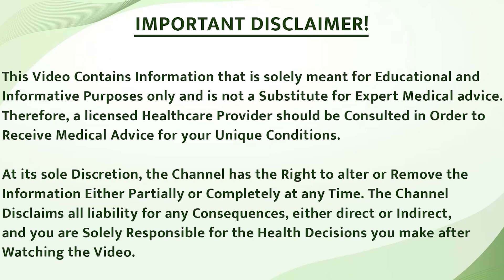अस्थमा मरीज को रात में ज्यादा परेशानी होने के कारण और इलाज | how to cure asthma attacks at night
अस्थमा मरीज को रात में ज्यादा परेशानी होने के कारण और इलाज
how to cure asthma attacks at night
asthma
asthma attack
how to cure asthma
how to treat an asthma attack at home
how to cure asthma naturally
what to do during an asthma attack

Hello friends,
In this video, we will learn why the problem of asthma increases more at night.
Asthma is a problem related to the lungs. In asthma, the patient experiences problems like cough, difficulty breathing, nervousness, and mucus.
Let's talk about why this problem increases more at night.
When the patient sleeps at night, his lungs start expanding backwards, preventing oxygen from reaching the airways properly. This causes difficulty breathing, which causes the patient to start coughing and become very upset.
While sleeping, the cortisol hormone (whose job is to protect us from all diseases) starts being produced less than before in the body, due to which shortness of breath starts.
Prevention:
You are advised to avoid cold water at night while sleeping and consume lukewarm water, which will remove your mucus problem, make breathing easier, and allow you to sleep well. You should also avoid smoking and drinking
Bharat Homeopathy Hospital is your best ally in the fight against asthma. Our holistic approach addresses the root of the problem and provides comprehensive treatment. Don't delay; consult our doctor today and take a step towards better health.

 📍 Address: A-517, Sushant Lok Phase I, Sector 28
   Near Iffco Chowk Metro Station, Gurugram – 122022

नमस्कार दोस्तों,
इस वीडियो में हम जानेंगे कि अस्थमा की समस्या रात में क्यों अधिक बढ़ जाती है।
अस्थमा फेफड़ों से जुड़ी एक समस्या है। अस्थमा में मरीज को खांसी, सांस लेने में दिक्कत, घबराहट और बलगम जैसी समस्याएं होती हैं।
आइए बात करते हैं कि रात में यह समस्या अधिक क्यों बढ़ जाती है।
जब मरीज रात को सोता है तो उसके फेफड़े पीछे की ओर फैलने लगते हैं, जिससे वायुमार्ग में ऑक्सीजन ठीक से नहीं पहुंच पाती। इससे सांस लेने में दिक्कत होती है, जिससे मरीज को खांसी आने लगती है और वह काफी परेशान हो जाता है।
सोते समय शरीर में कॉर्टिसोल हार्मोन (जिसका काम हमें सभी बीमारियों से बचाना होता है) पहले से कम बनने लगता है, जिससे सांस फूलने लगती है।
रोकथाम:
आपको सलाह दी जाती है कि रात को सोते समय ठंडे पानी से बचें और गुनगुने पानी का सेवन करें, जिससे आपकी बलगम की समस्या दूर होगी, सांस लेने में आसानी होगी और आप अच्छी नींद ले पाएंगे। साथ ही आपको स्मोकिंग और ड्रिंकिंग से बचना होगा।
अस्थमा के खिलाफ लड़ाई में भारत होम्योपैथी अस्पताल आपका सबसे अच्छा सहयोगी है। हमारा समग्र दृष्टिकोण समस्या की जड़ को संबोधित करता है और व्यापक उपचार प्रदान करता है। देरी न करें; आज ही हमारे डॉक्टर से परामर्श लें और बेहतर स्वास्थ्य की ओर एक कदम बढ़ाएं।